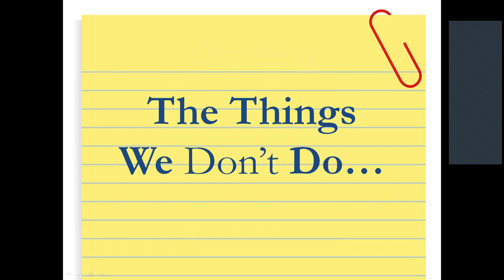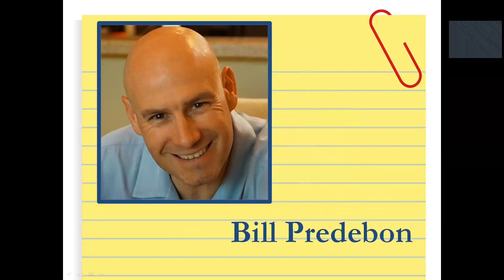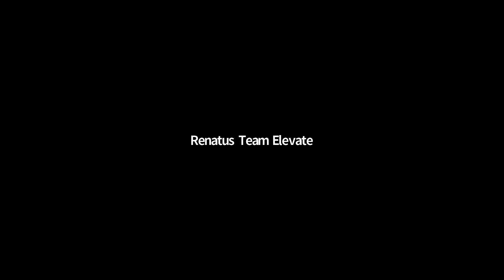Mastermind 01-15-19 Predebon - The Things We Don't Do